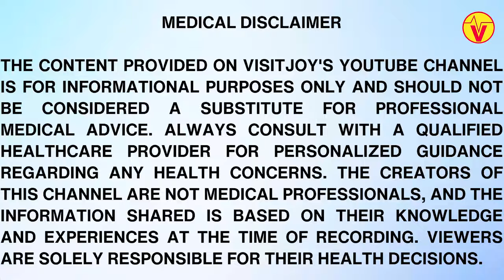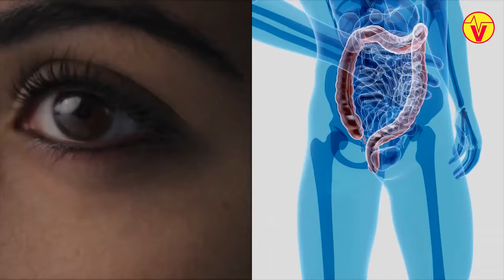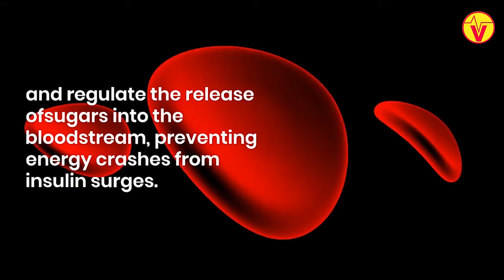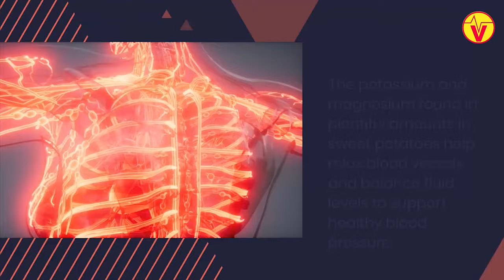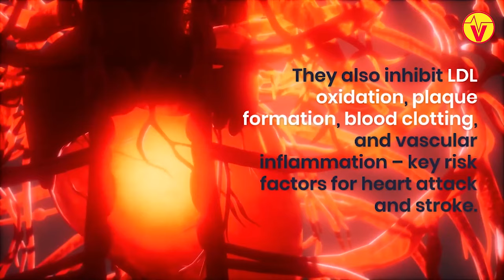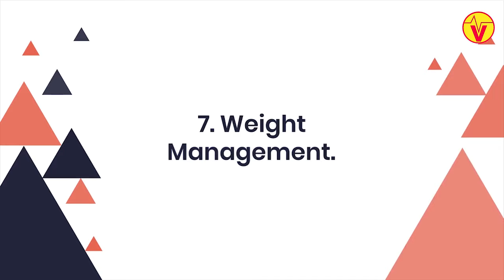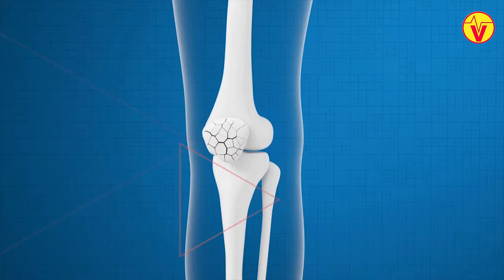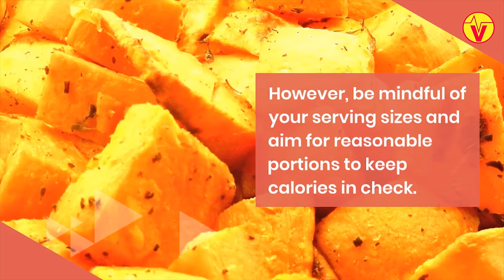What Happens When You Start Eating Sweet Potatoes Everyday | VisitJoy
Discover the incredible health benefits of sweet potatoes as we delve into the nutritional facts of these delicious tubers. Learn about the vitamin-packed goodness and discover how sweet potatoes can be a game-changer for your weight loss journey. If you're looking for a healthy, tasty, and nutritious food to add to your diet, look no further than sweet potatoes! Join us to uncover the A to Z of sweet potato nutrition and how it can boost your overall health.